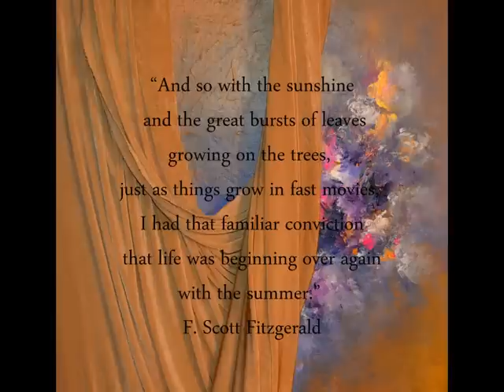Brian Crain "Italian Summer"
"And so with the sunshine
 and the great bursts of leaves
growing on the trees,
just as things grow in fast movies,
I had that familiar conviction
that life was beginning over again
with the summer."